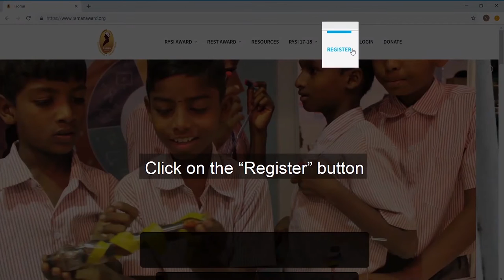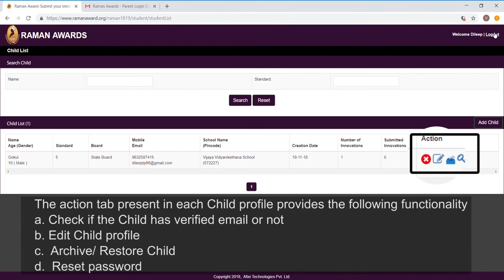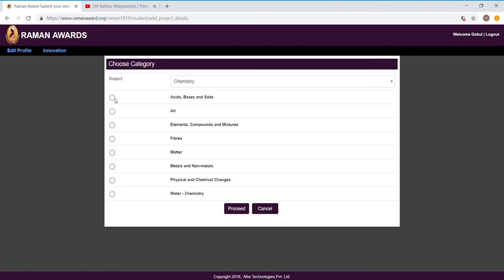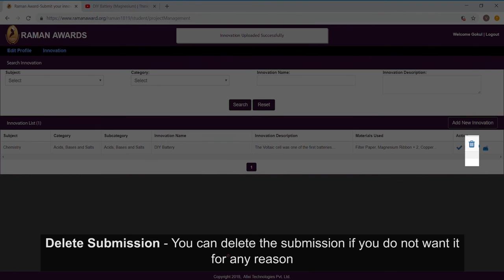Raman Awards 2022 | Registration and Submission Process by the Parent | RYSI 2022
NO PURCHASE OR PAYMENT NECESSARY TO ENTER OR WIN
Please read these Contest Rules carefully as the rules form a binding legal agreement between you and Innovation and Science Promotion Foundation (ISPF) with respect to the Raman Young Innovator Award (RYSI Award) (“Contest”). You may not participate in the Contest and are not eligible to receive any prizes unless you agree to these Contest Rules. Your registration for the Contest constitutes your agreement to these Contest Rules.

The words “include” and “including” as used herein mean “including but not limited to.”

Description of the Contest.
Overview – The Contest is a competition designed to establish Science as a Fun and interesting activity that can be explored anywhere with simple materials.
As a registered contestant in the Contest, you may select a topic and sub-topic to create hands-on science activities that demonstrate a principle in the selected topic. Working models, toys or experiments that help demonstrate a scientific principle may be submitted.
Contest Website. The website for the Contest (“Contest Website”) is located
Contest Period – The Contest begins at 9:00:00 A.M. IST on 1 December 2021 and ends at 9:00:00 P.M. IST on 27 February 2022 (“Contest Period”).
Changes to Contest – ISPF may suspend, cancel, or modify the structure of the Contest if technical difficulties or events beyond ISPF’s reasonable control prevent or make it unfair to run the Contest in accordance with these Contest Rules.
Eligibility.
 Proof of Eligibility, Parental Consent. To participate in the Contest:
You must be at least eight (8) years of age and no older than sixteen (16) years of age on 1st January 2021 to participate.
Your parent or legal guardian must consent to your participation and agree to these Contest Rules (“Parental Consent”).
Finalists will have to provide a bona fide certificate from their school or birth certificate in case a child is home schooled.
Requirements to Enter. In order to participate in the Contest, you must have:
 a valid mobile phone number,
 a valid postal address, and
 access to the Internet is recommended.
Verifying Eligibility – ISPF reserves the right to verify your eligibility and to adjudicate on any dispute at any time. You agree to provide ISPF with any proof of eligibility requested by ISPF and your refusal or failure to timely provide such proof may result in your disqualification from the Contest.
Communications – All communications between ISPF and you, including the Contest Website and email communications, will be in English.
How to Register– to enter the Contest, you must first register on the Contest Website during the listed registration times.